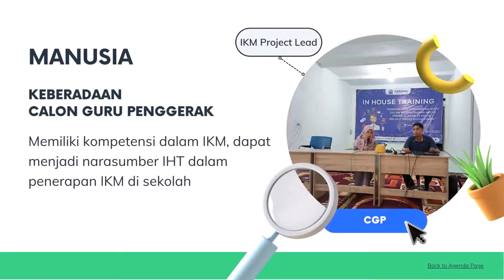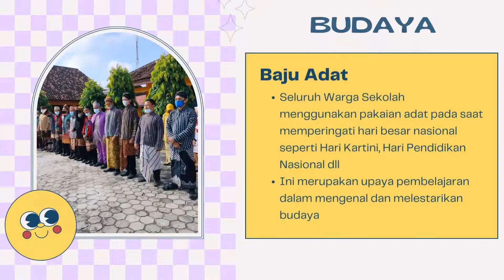Ruang Kolaborasi Modul 3.2 Identifikasi Aset Daerah dan Strategi Pemanfaatan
3.2.a.5 Tugas Ruang Kolaborasi Modul 3.2 Pemimpin dalam Pengelolaan Sumber Daya. Video ini merupakan identifikasi Aset/Modal/Kekuatan yang dimiliki oleh daerah yang dapat dimanfaatkan untuk menunjang bidang pendidikan terutama sebagai aset sekolah. Setelah Aset daerah terdentifikasi selanjutnya di analisis kebermanfaatan serta prosedur konkrit pemanfaatannya oleh sekolah.

materi ini berisi tentang tugas ruang kolaborasi modul 3.2 : Pemimpin dalam pengelolaan Sumberdaya, dimana calon guru penggerak diminta menganalisis 7 aset yang ada di sekolah beserta strategi pemanfaatannya

🎵 Track Info:

Title: Inspired
Artist: MaikonMusic
Genre: Dance & Electronic
Mood: Inspirational